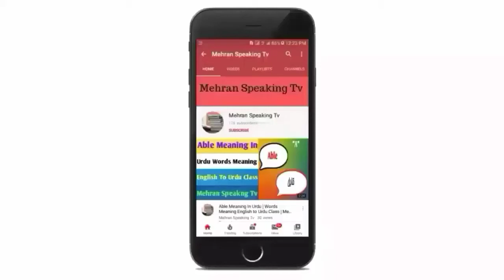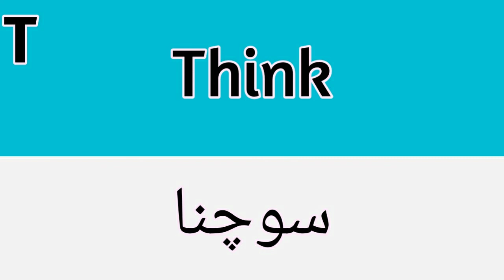Think Meaning In Urdu